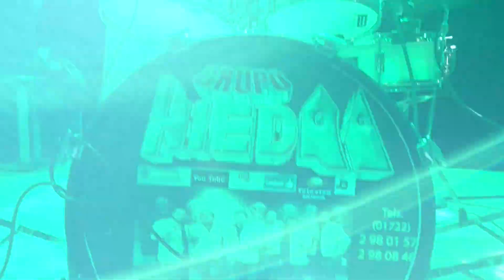Grupazo Hiedra 2019 La Horma de tu zapato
Que sabor tropical con el Grupazo Hiedra el más cotizado del Estado de México por su calidad de música 100% versátil gracias querido publico por su cariño y preferencia en cada evento donde nos presentamos mil gracias visitanos en Facebook YouTube e instagram estamos a sus ordenes para sus eventos exclusivos tel 2980157 y 2980846 también puedes escucharnos desde la estación de radio 105.1 FM la tropicalisima Valle de México suscribanse al canal de YouTube de Grupazo Hiedra gracias que Dios los bendiga siempre